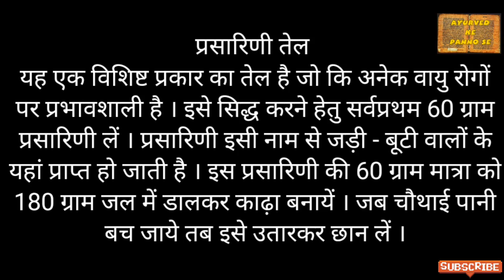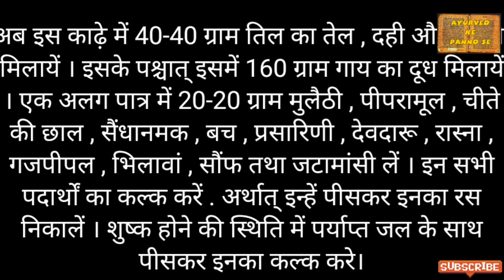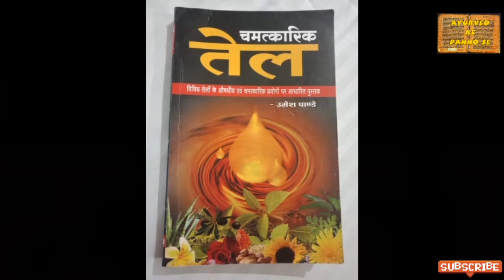प्रसारिणी तेल | प्रसारिणी तेल के फायदे |prasarini tel | prasarini oil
ऑनलाइन प्रसारिणी तेल यहां से प्राप्त करें👇

इस वीडियो में आपको प्रसारिणी तेल के फायदे सामान्य जानकारी औषधीय प्रयोग वह कुछ चमत्कारिक प्रयोगों के बारे में बताने का प्रयास किया गया है।

इस वीडियो की सभी जानकारी निरोगी दुनिया प्रकाशित  "चमत्कारी तेल पुस्तक" से ली गई है।

In this video, an attempt has been made to tell you about the benefits of Prasarini oil, general information, medicinal uses, some miraculous uses.

 All the information in this video is taken from "Chamatkari tel Book" published by Nirogi Duniya.